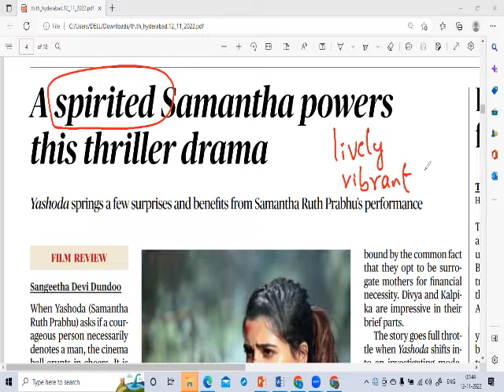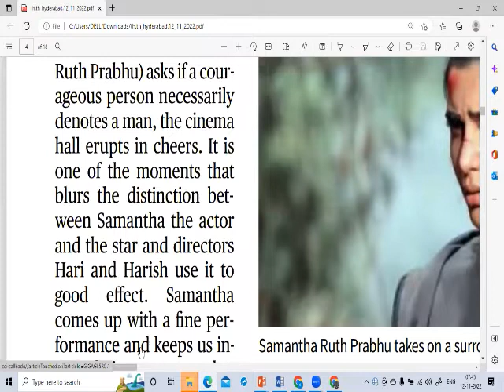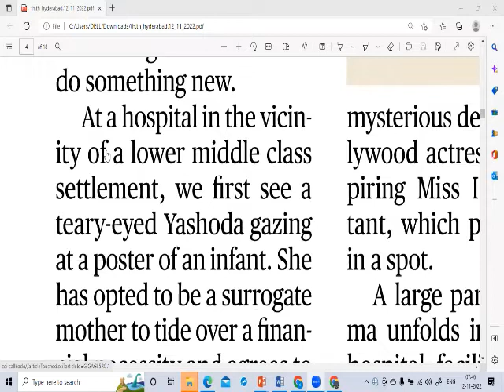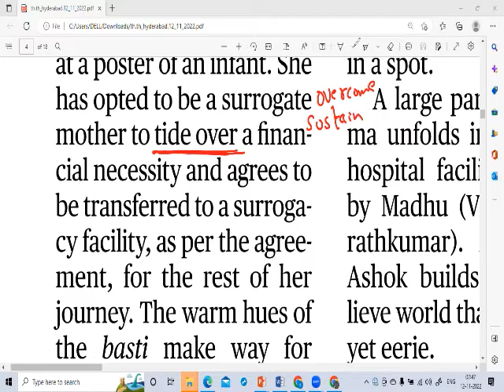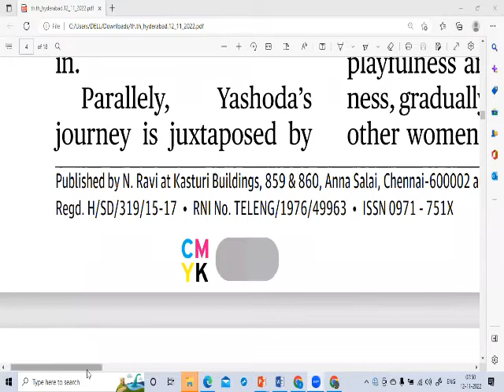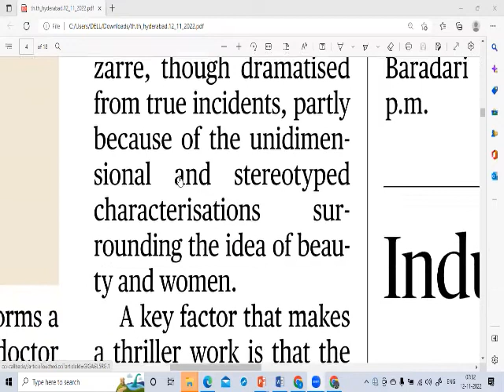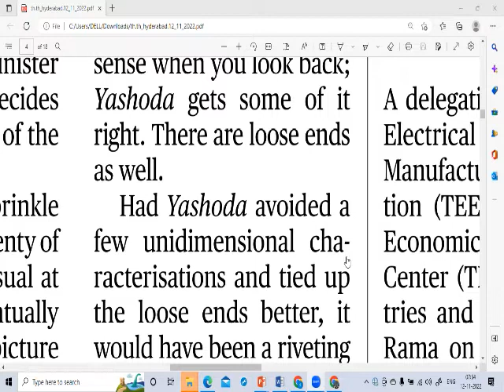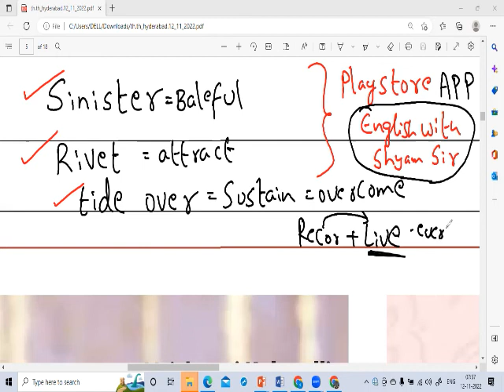SHYAM SIR's VOCABULARY- HINDU PAPER - NOV 12/ssc cgl competitive Yashoda movie#samantha